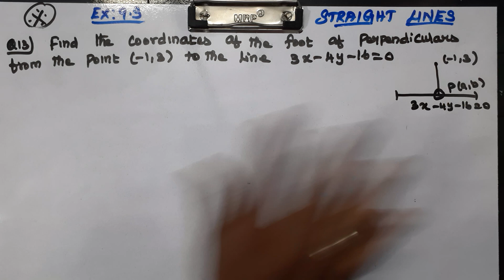CLASS 11 MATHS CHAPTER 9 STRAIGHT LINES - EX 9.3 Q 13 CBSE NCERT NEW SYLLABUS.